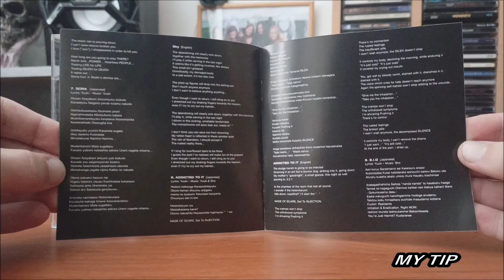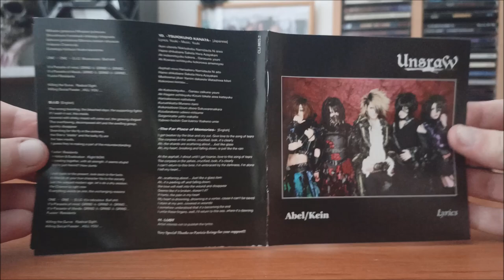CD / UnsraW – Abel/Kein / 2007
Druhé album Japonské kapely UnsraW v podání : Yuuki, Madoka, Tetsu, Jin, Shou